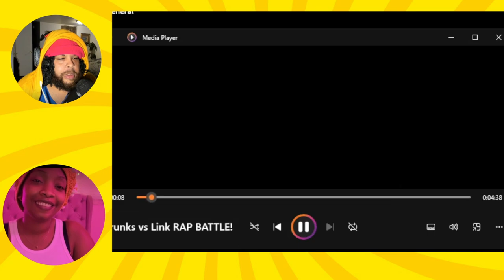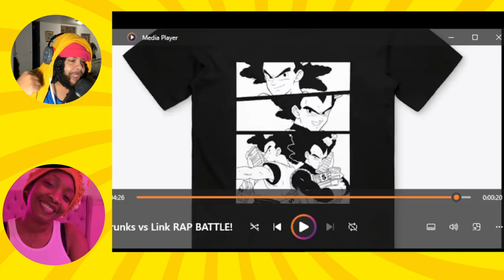Trunks vs Link RAP BATTLE! @SSJ9K1 Reaction!